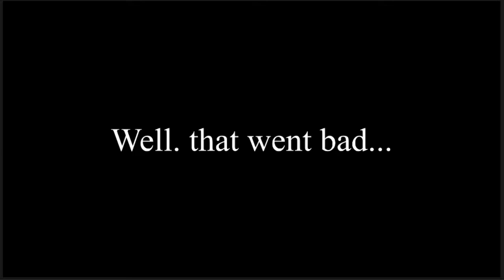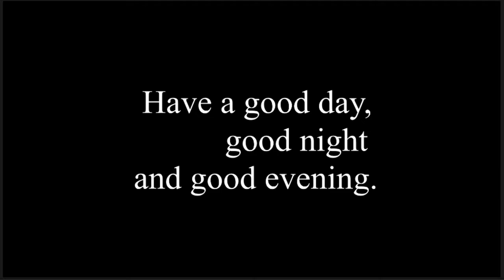Mineplex Time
I need to get better to be honest with you.